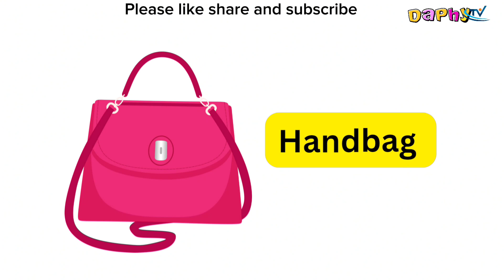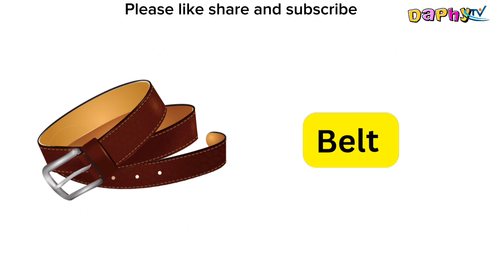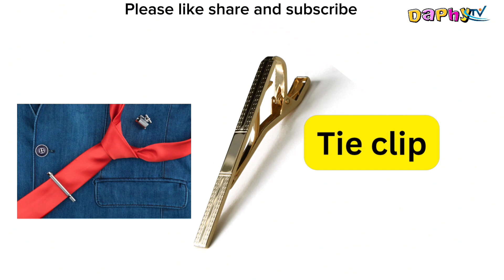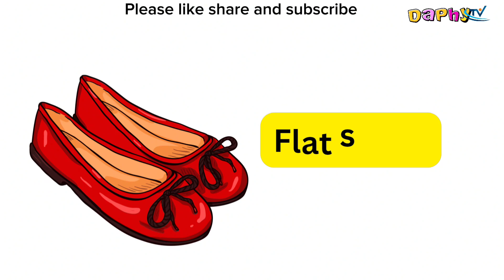100 Clothes Name in English | Daily Use English Words | Listen and Practice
Vocabulary
Clothes
Listening practice
Beginner friendly vocabulary